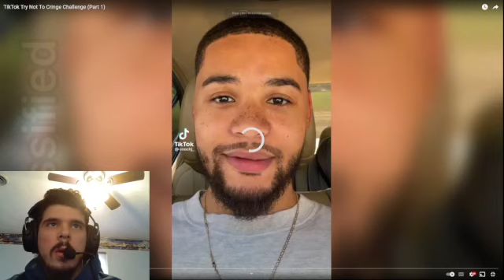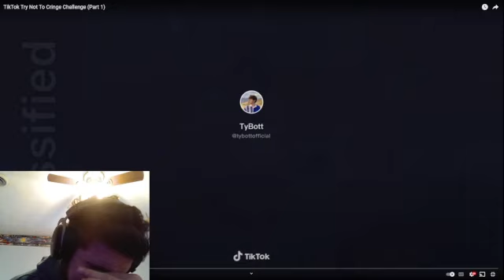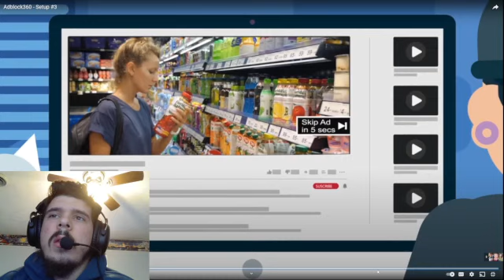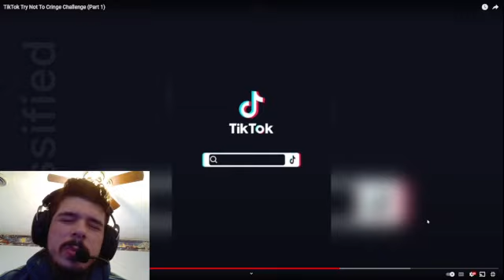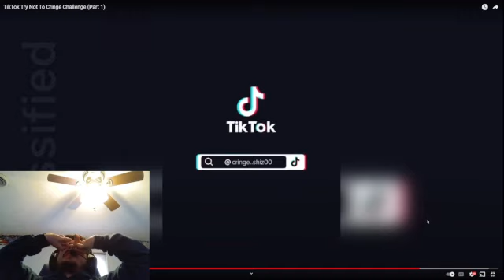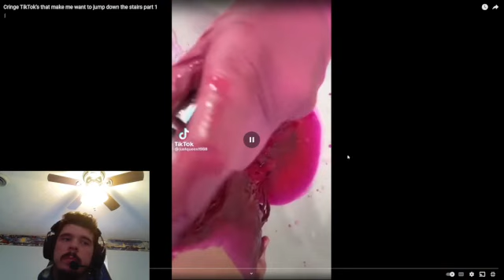The hardest video I've ever had to make.....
This was one of the hardest videos I've ever had to make, produce, and create. Absolutely terrible!
Peace,
Danny Vlogs